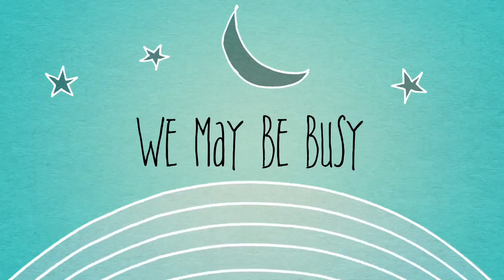DONT KNOW WHAT TO DO?